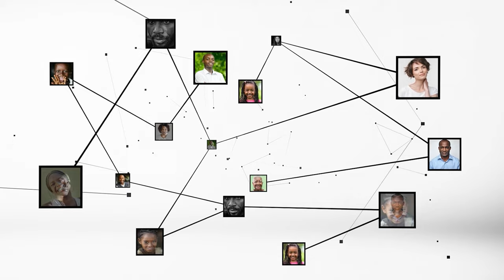Anne Désirée Ouloto : "plusieurs concours ne seront pas ouverts cette année."